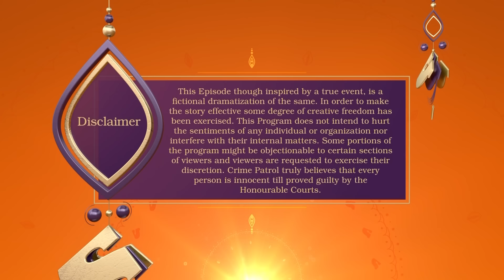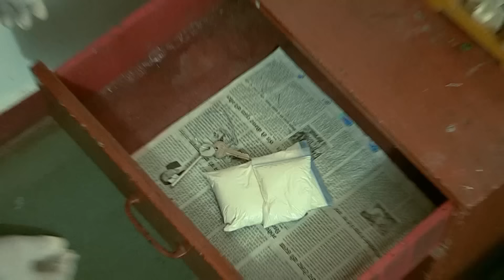Pooja ने अपनी माँ के Boyfriend से रिश्ता बनाया | Best Of Crime Patrol | TV Serial Episode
Welcome to Crime Patrol, where we del into the sinister world of true crime and unsolved mysteries. Join our expert investigators as they dissect gripping cases, expose chilling cover-ups, and uncover the hidden truths behind some of the most heinous crimes in history.

From cold cases that have haunted communities for decades to shocking new developments in ongoing investigations, Crime Patrol leaves no stone unturned in its pursuit of truth. Follow us as we navigate the intricate web of evidence to reveal the hidden motives, twisted secrets, and heart-stopping twists that make true crime such a compelling and cautionary genre.